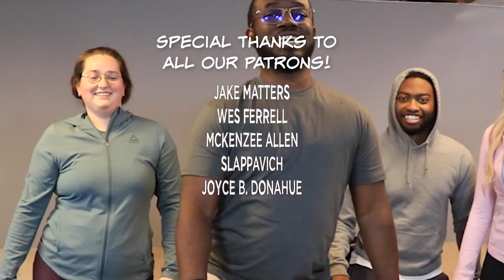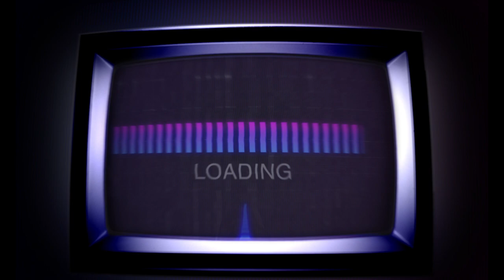AITA For Calling Out BodyPos Co-Worker OR AITA For Yelling At My Depressed GF| Comfort Level Podcast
0:00 Work Out With Us
1:34 New Year New Me
5:51 The "Boop"
6:59 Easiest AITA Ever
7:38 AITA For Telling GF being depressed is Not an Excuse for Being Lazy
10:28 Response
16:44 Update
19:08 Update Response
19:48 Body Pos
20:44 AITA For Calling My Body Pos Co-Worker Unhealthy and More
22:31 Response